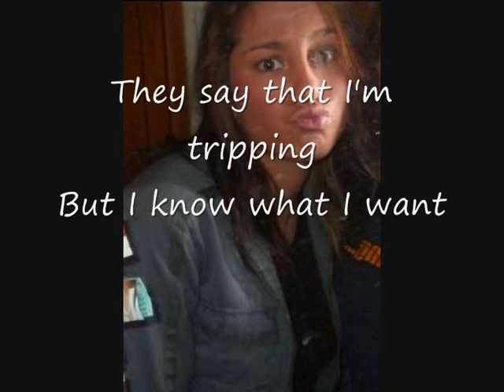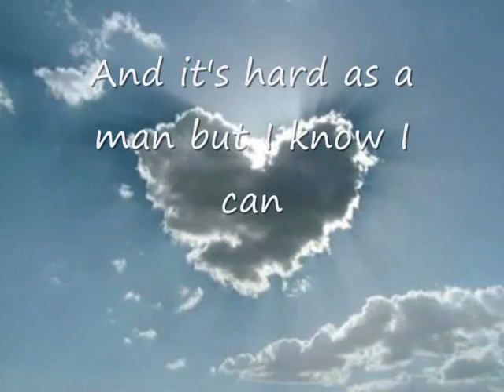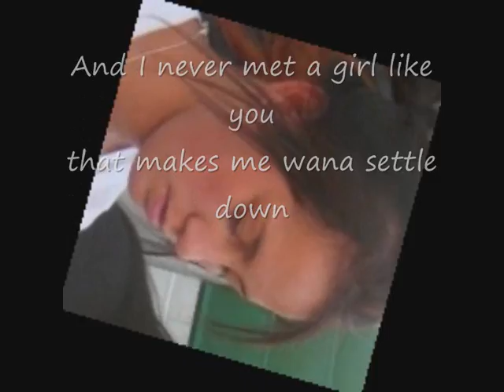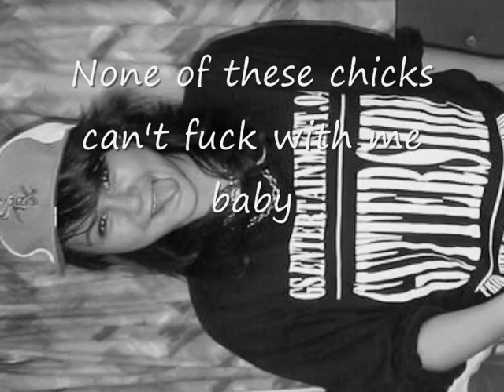Trey Songs - Already Taken